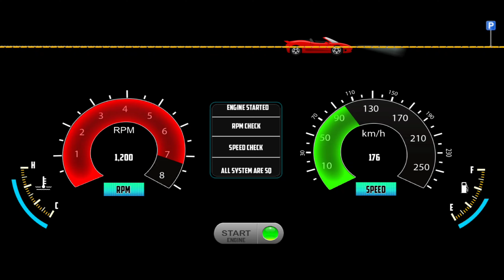Taxi Simulator 2024 || 4x4 Uber Driver Vs Police Car || Car Game Android Gameplay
👈 🥰 New Taxi Game 2023 🤗

Features